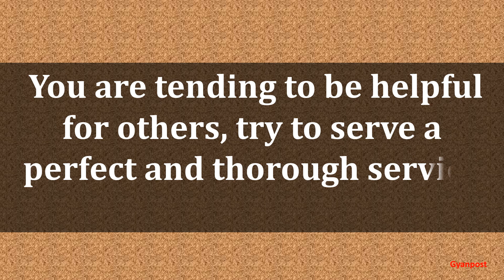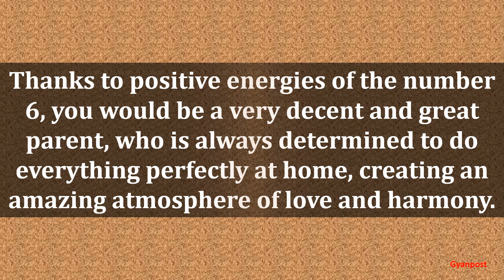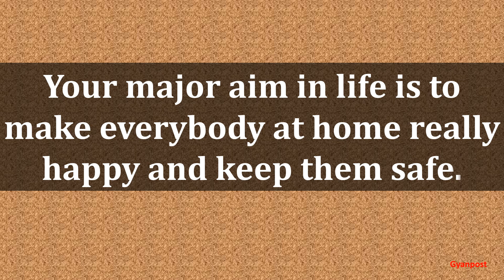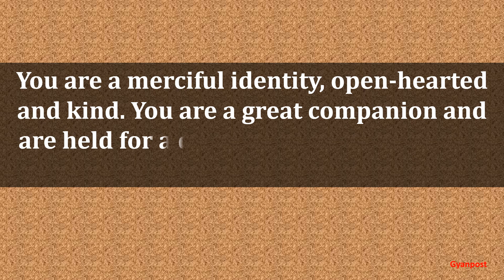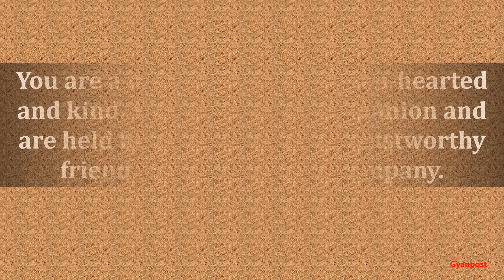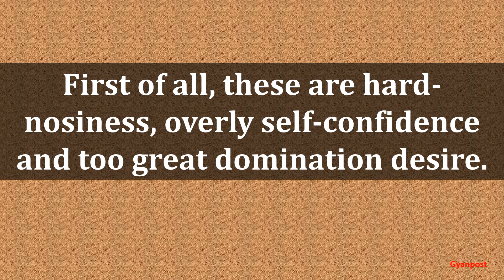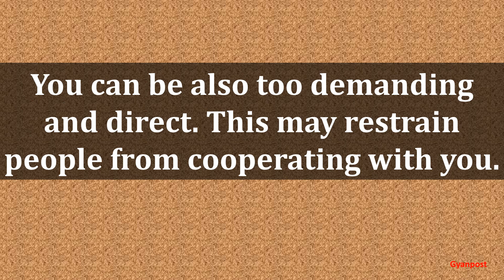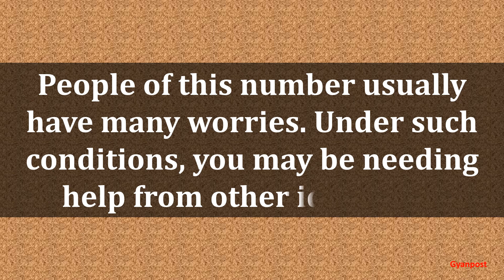NUMEROLOGY EXPRESSION NUMBER 6